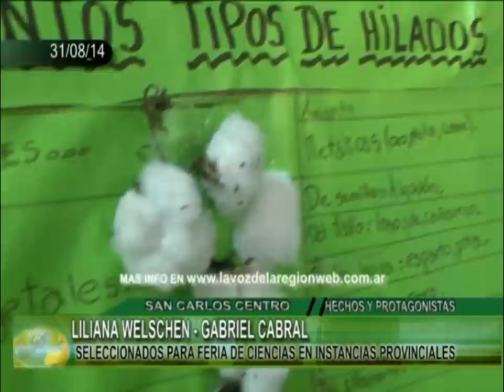LILIANA WELSCHEN GABRIEL CABRAL